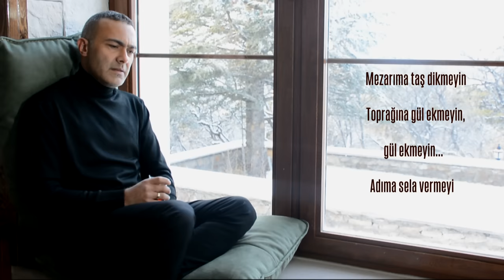Mümin Sarıkaya - Öldüğümü Bilmesinler (Lyric Video)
MüminSarıkaya’nın DurDiyemem albümü tüm dijital platformlarda yayında!

DUR DİYEMEM (2018 / DOKUZ SEKİZ MÜZİK)

Aranje: Cihan Sezer
Mix & Mastering: Tarık Ceran

Şarkı Sözleri
Mezarıma taş dikmeyin
Toprağına gül ekmeyin
Adıma sela vermeyin
Öldüğümü bilmesinler

Garip geldim, garibim ben
Bilirim kadersizim ben
Gönül koydum dünyasına
Ötesini bilmesinler

Gömün dağların başına
Yamacından geçmesinler
Derdim ile bir kefene
Girdiğimi bilmesinler